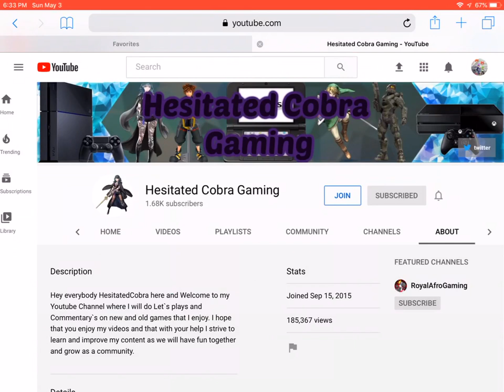Shoutout to Hesitated Cobra Gaming!